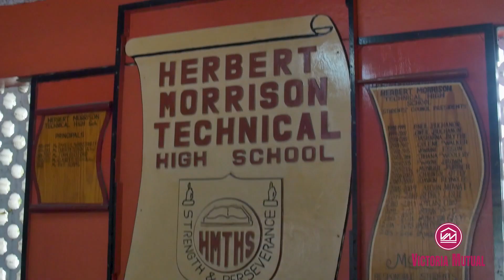Labour for Learning II - Part 2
Our Labour for Learning II initiative saw students from across Jamaica receiving laptop devices; MiFi modems, each with one-month data, and tablet devices to support their virtual learning experience and help them prepare for examinations.

Labour Day brings unites the team in the warmth and beauty of giving back and this is why together our VM Team Members donated $300,000 towards the purchase of the data packages for our beneficiaries.

It was a joy to witness the happiness and gratitude of our beneficiaries, as well as the excitement of our team leaders who selected the recipients and handed over the devices. Take a look at highlights from our handovers in this feature.